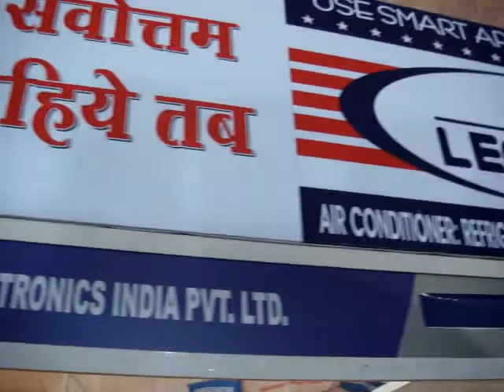The CEO said there was enough space in the Indian consumer durables industry despite the apparent cut-throat competition among a few major companies. Every company claims that its products are exclusive. Nothing in this world is exclusive in nature, Mr. Kumar said .
our brand tag line is perfect home maker. Be it perfect cooling, effortless ironing, or a perfect entertainment series. Name it and we are ready with a perfect package for the discerning homemaker. He said.